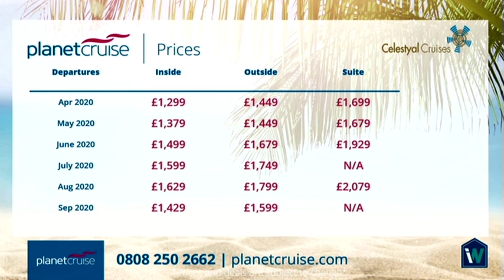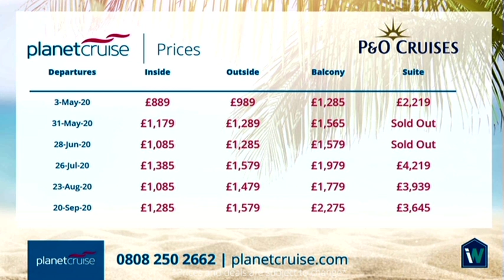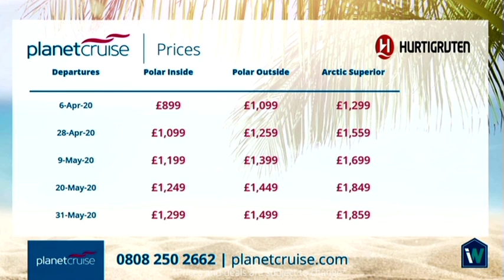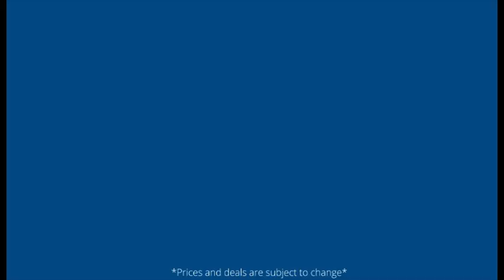Marella Discovery 2, Anthem of the Seas, Azura, Sirena and more!!! | TV Cruise Deals 03.03.2020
Marella Discovery 2, Anthem of the Seas, Azura, Sirena, Celestyal Crystal & MS Kong Harald all feature on this week’s Special edition of Planet Cruise TV Show. We feature the best 2020 cruise deals! If you’d like to take a cruise holiday of a lifetime click the links below to see the deals!

Sky - 664
Virgin - 747
Freeview - 22
FreeSat – 812

Find all of these incredible deals below and in this video:

Marella Cruises - Marella Discovery 2 - 7 Nt Mediterranean Gems from Naples, 6 May 2020

Oceania Cruises - Sirena - 12 Nt Crystalline Caribbean - Barbados Roundtrip, 10 November 2021

Royal Caribbean - Anthem of the Seas - 6 Nt France & Spain from Southampton, 23 May 2020

Celestyal Cruises - Celestyal Crystal - 8 Nt Eclectic Aegean from Athens with Stay, 24 April 2020

P&O Cruises - Azura - 14 Nt Spain, Monte Carlo & Italy from Southampton, 3 May 2020

Hurtigruten - Ms Kong Harald - 11 Nt Easter Spring Norwegian Classic Round Voyage, 6 April 2020

IE: 15138650